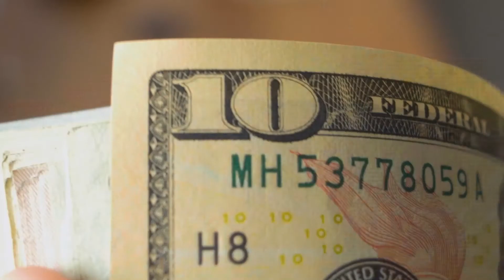Home Theatres. Hi-Fi. Commercial Audio. Home Automation Solutions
RESERVE SERIES LOUDSPEAKERS
With the custom transducers from Polk’s flagship Legend Series and new Polk innovations in cabinet and port design, Reserve delivers flagship music and movie sound.

Launching Soon by PRO FX